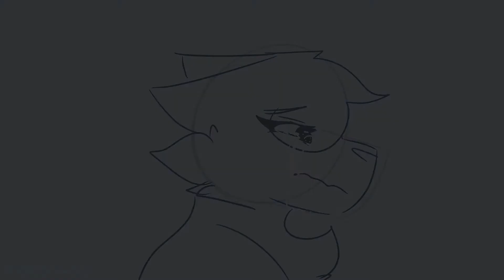goodbye to a world / oc pmv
okay so like... i worked super hard on this
like?? a week or two? and im super happy w the result

basically it's set in an AU where there's a zombie apocalypse happening and loulou (my main oc) dies,, and she reunites with her friends